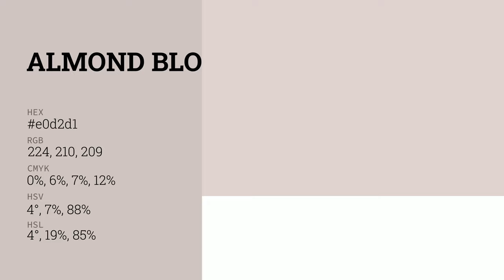Almond Blossom Pink color e0d2d1 hex color - Grey color - Cool color e0d2d1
What color is Almond Blossom Pink ? e0d2d1 hex color - Grey color - Cool color e0d2d1

Hex e0d2d1 Color Code is also known as Almond Blossom Pink color.